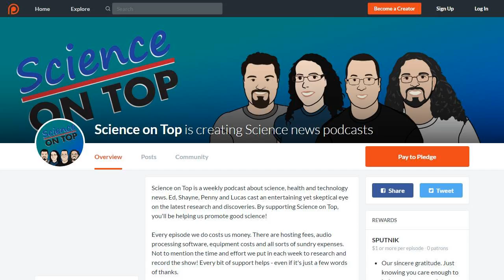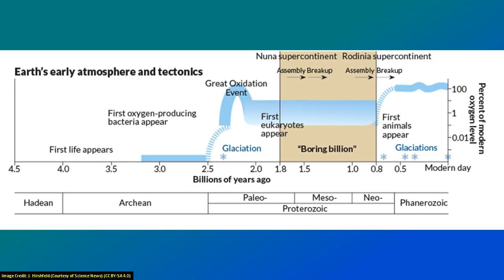SoT 253: The A Team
Another theory for Tabby's Star - still not aliens.
The bacteria in babies' guts may end up the same no matter how they were delivered.
Could a brief spike of oxygen in Earth's atmosphere 2.3 billion years ago have been a "false start" for complex life?
DNA is usually made up of G, A, T and C. But scientists in the US have modified bacteria to use two new molecules - X and Y!

This episode contains traces of Colin Jost announcing the results of a study into sleeping patterns, on Saturday Night Live's Weekend Update, February 04 2017.

Chapters:
00:00:45 Science on Top Patreon Page
00:01:58 Finally, an explanation for the alien megastructure?
00:15:47 Study: Babies' Microbiomes Indifferent to Mode of Delivery
00:21:21 Complex life may have had a false start 2.3 billion years ago
00:26:47 Organisms created with synthetic DNA pave way for entirely new life forms